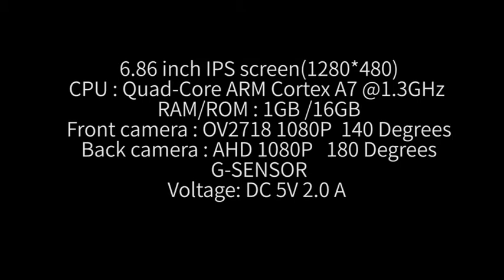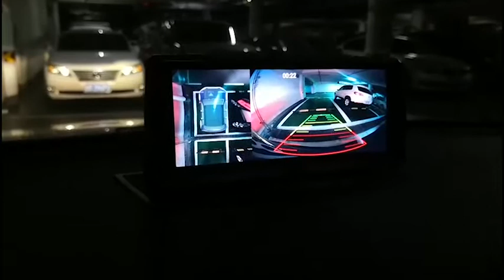DDAUTO ADAS Dash Cam